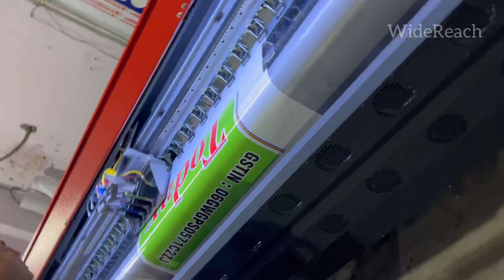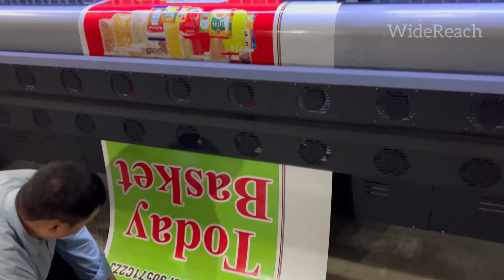Flex board live printing